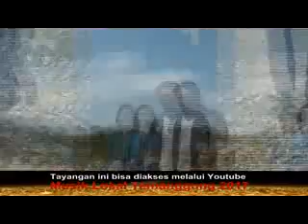Musik Lokal Temanggung 03 Megat Tresno